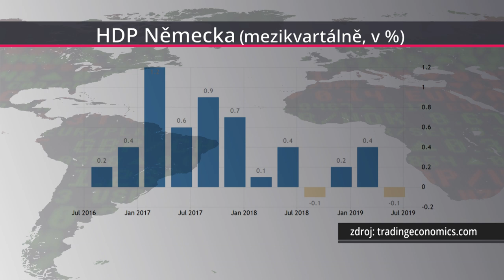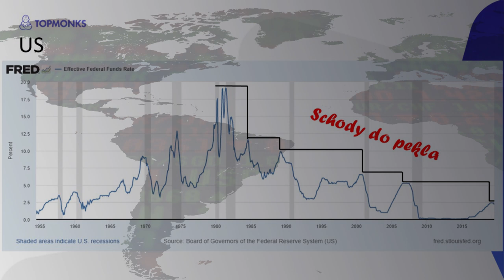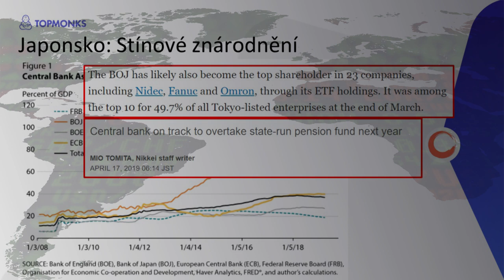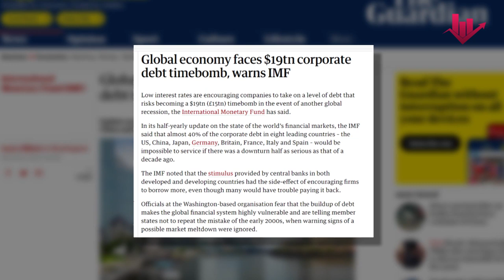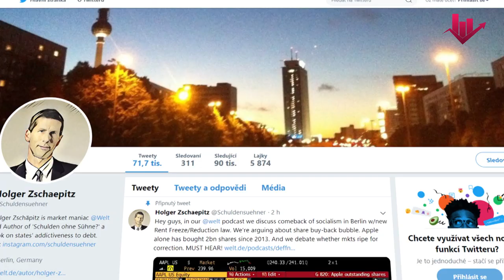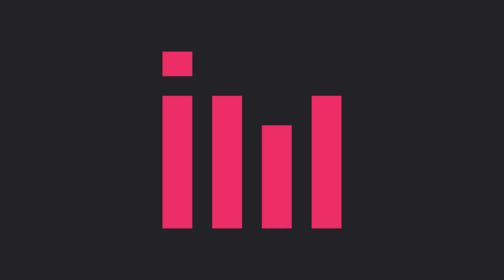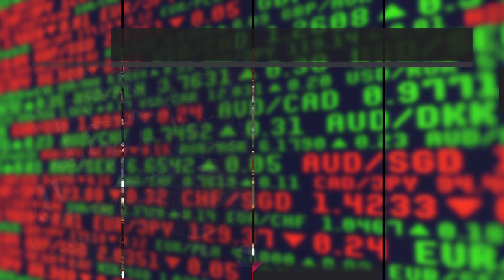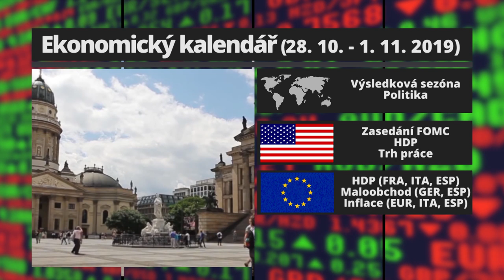Investorský magazín: Jak se drobný investor (ne)utopí v moři záporných úroků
Centrální bankéři si myslí, že nám bude lépe ve světě záporných úroků. O tom, kdo jednou zaplatí účet za toto šílenství a jak se může negativním dopadům záporných sazeb bránit drobný investor, je aktuální Investorský magazín. Tématický mix doplňuje pohled na jednu zatím tiše tikající bombu na trzích nebo na české komerční nemovitosti. Závěr jako vždy patří ekonomickému kalendáři na nový obchodní týden.